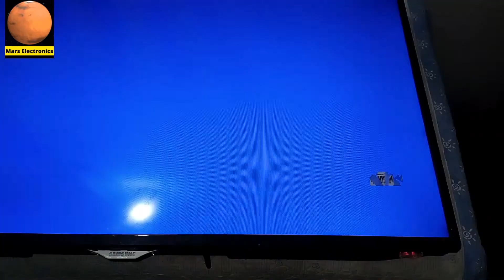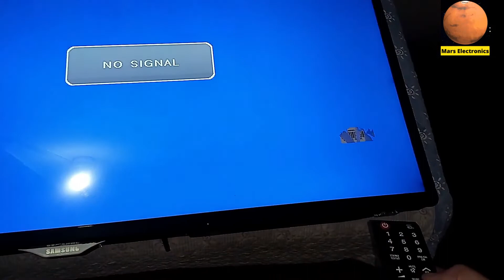HOW TO EXIT BURN MODE, AGING MODE IN LED TV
This video is about how to exit burn mode in led tv and aging mode led tv solution.
Burn mode solution.
Burn mode samsung tv.
Burn mode in led tv.
Aging mode led tv.
Aging mode exit.
Aging mode panasonic tv.
Aging mode tv.
Aging mode sony bravia.
Aging mode devant tv.
Exit aging mode tv.
China led tv burning mode.
China lcd burn mode.
How to exit burn mode in led tv.
How to exit burn mode.